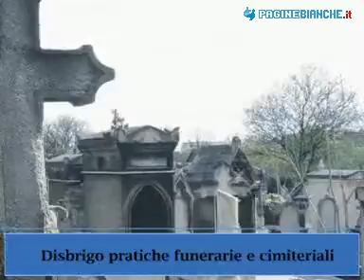ONORANZE FUNEBRI BRESCIANI ROMA (ROMA)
ONORANZE FUNEBRI BRESCIANI 17, P. CORNELIA Tel Bresciani Onoranze FunebriSerietà, professionalità e discrezione sono le caratteristiche dell'azienda, in grado di offrire le migliori opportunità per dare l'ultimo saluto ai propri cari. Disbrigo di tutte le pratiche burocratiche e amministrative.